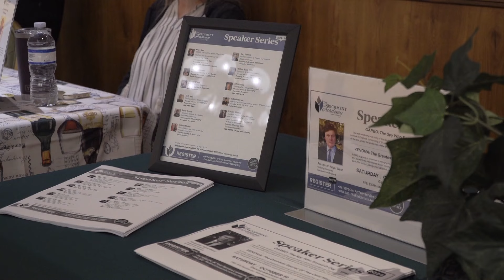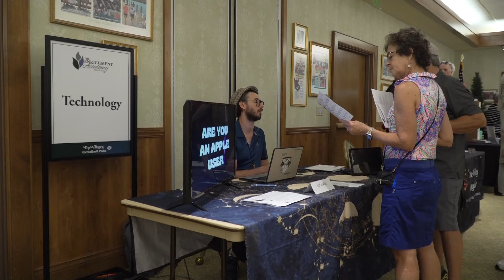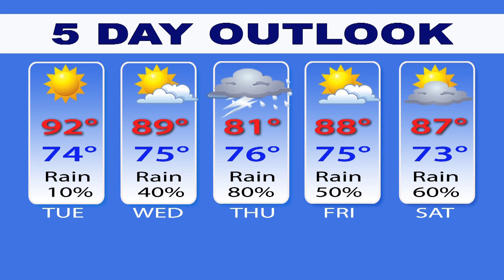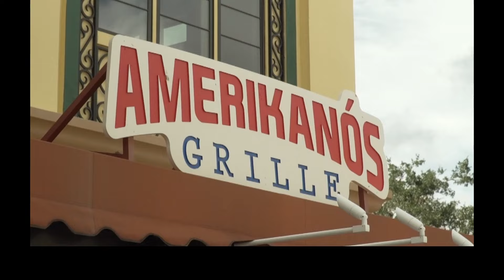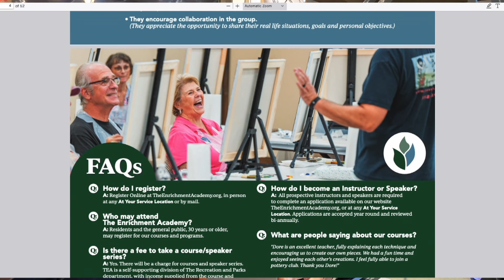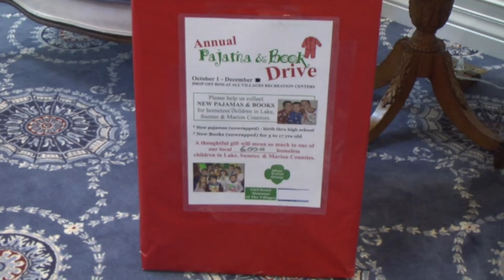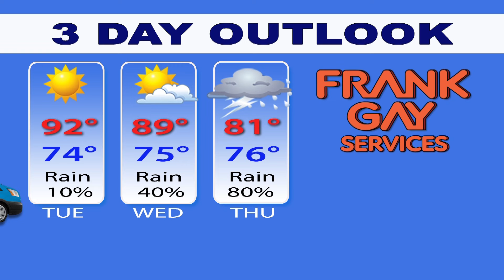Your Lifestyle News for Monday, September 23, 2024.